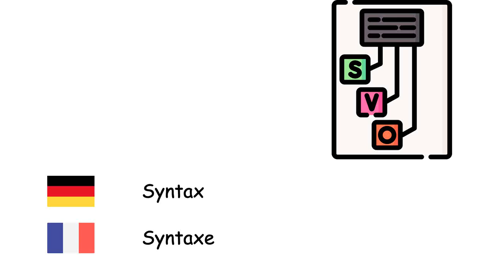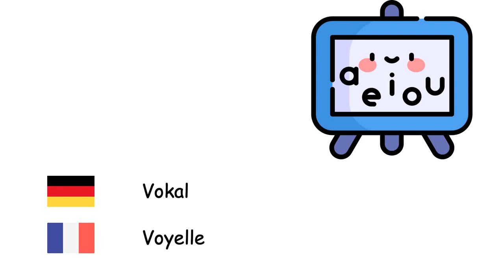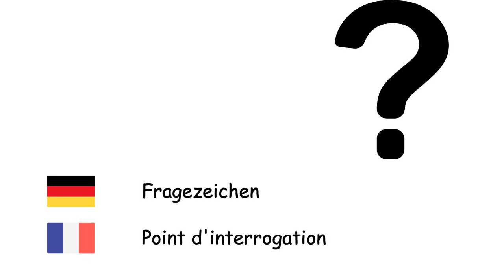Sprachwissenschaft (Französische Sprache) (de-fr)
Fone TV
de-fr-36
Linguistique (Français)
Sprache - Langage
Satz - Phrase
Frage - Interrogation
Syntax - Syntaxe
Grammatik - Grammaire
Verb - Verbe
Substantiv - Nom
Adjektiv - Adjectif
Adverb - Adverbe
Pronomen - Pronom
Aussprache - Prononciation
Alphabet - Alphabet
Buchstabe - Lettre
Vokal - Voyelle
Konsonant - Consonne
Gebärdensprache - Langue des signes
Interpunktion - Ponctuation
Komma - Virgule
Punkt - Point
Doppelpunkt - Deux-points
Apostroph - Apostrophe
Fragezeichen - Point d'interrogation
Ausrufezeichen - Point d'exclamation